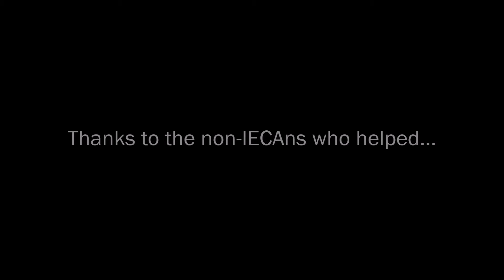IECA-PWD Hands Laptop to Deaf Pastor's Son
IECA People Winning over Disability project in line with the Int'l Day of the Disabled.